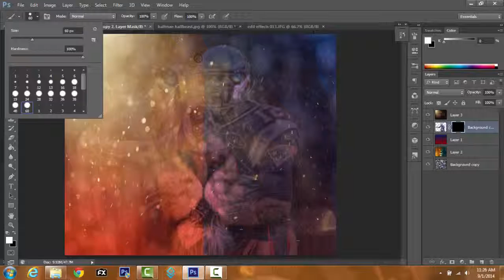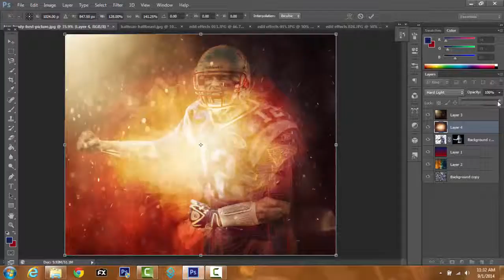Tom Brady Speedart